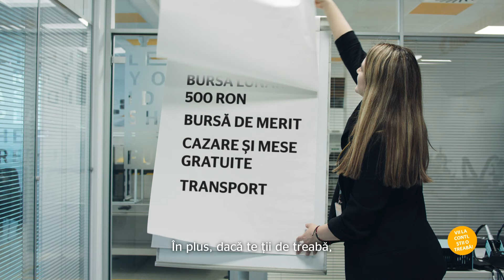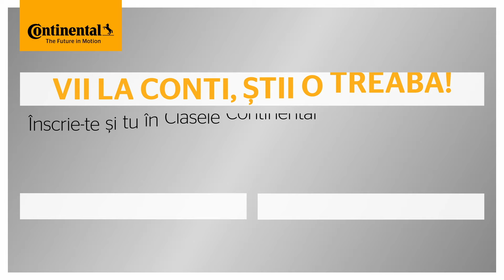Dual School @ Continental Sibiu // Full Movie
- Hey! Ești elev în clasa a 8-a si nu știi ce să faci mai departe? Înscrie-te în Clasele Continental
- Unde?
- La Liceul Independența pe Electromecanică, sau la Energetic pe Electronică.
- Aha. E școala după care știi sigur că te angajezi!
- Da. Multă practică, nu doar teorie.
- În plus, dacă te ții de treabă, de bani de buzunar nu trebuie să-ți faci griji. Primești lunar o bursă de 500 RON, ai transportul sau cazarea asigurate și multe alte beneficii.
- Pe scurt, vii la Conti, știi o treabă! Înscrie-te și tu în Clasele Continental de învățământ dual!
- Pentru detalii, apelează *4000!

- Hey! Are you a student in the 8th grade and you don’t know what to do next? Register for the Continental Classes!
- Where?
- At Independența High School on Electromechanics, or at the Energetic on Electronics.
- Aha. It’s the school you know for sure you’re committed to!
- Yes! A lot of practice, not just theory.
- In addition, if you keep to work, you don’t have to worry about pocket money. You receive a monthly scholarship of 500 RON, you have transport or accommodation provided and many other benefits.
- In short, you come to Conti, you know a job! Sign up for the Continental Dual Education Classes! For details, call *4000

150 years of Innovation and Progress!